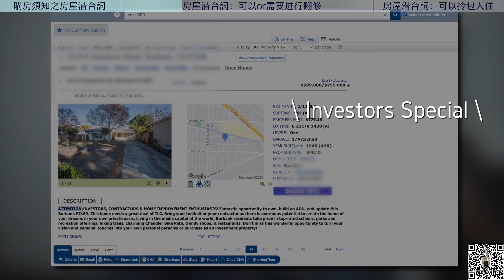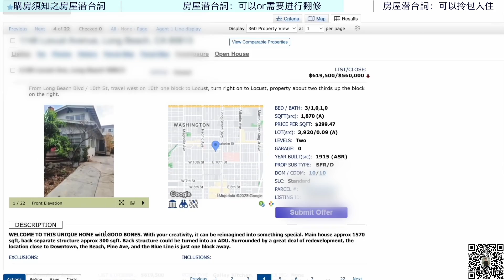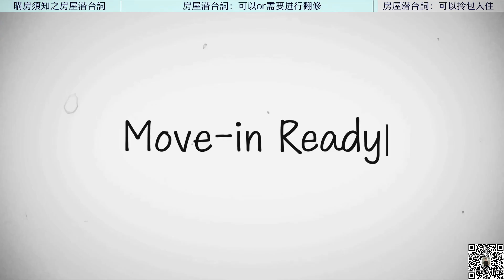準確讀懂美國房屋介紹裡的潛台詞|靠關鍵字更精準找到你要的房源！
南加州買房賣房找小鄭 電話:(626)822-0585; Wechat: chiaoethan

Chapters:
0:00 預告
0:34 購房潛台詞導言
2:04 潛台詞：可進行翻新的屋況
4:35 潛台詞：結構不錯/空間不大
5:11 潛台詞：可拎包入住/有做過升級

今日知識重點
- 買房前你一定要懂的專業術語/房產行話 有哪些？
- 拎包入住真的代表可以直接入住嗎？
- 可以進行翻新改造的房屋 都是長什麼樣子的？
- 房屋結構好，這句話背後的含義是什麼？

這些影片可能對你也有幫助

對於美國南加州買賣房有興趣的朋友請歡迎
加微信：CHIAOETHAN
加LINE: ETHANJENG